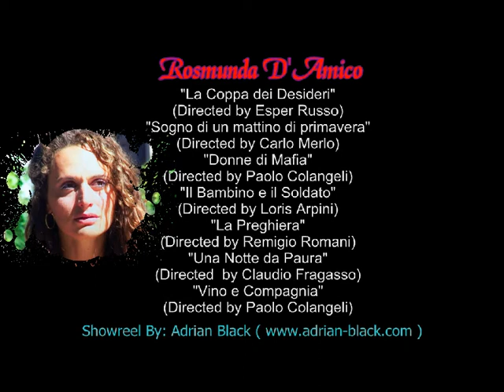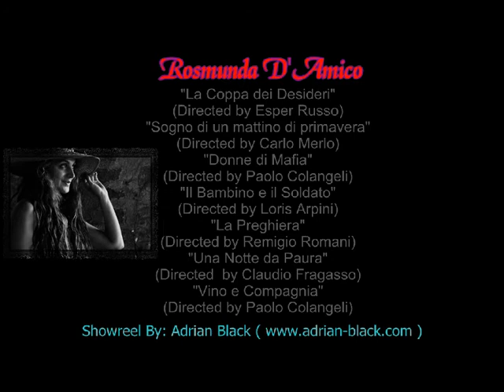Rosmunda D'Amico Showreel Actress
ROSMUNDA D'AMICO
Absolute Services +39347/5706811